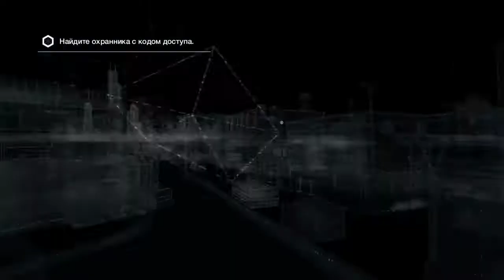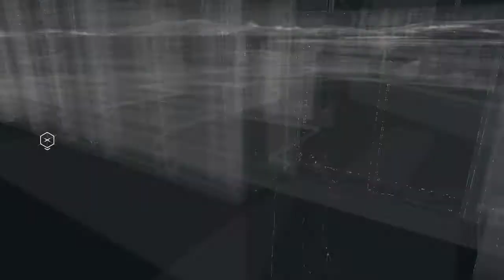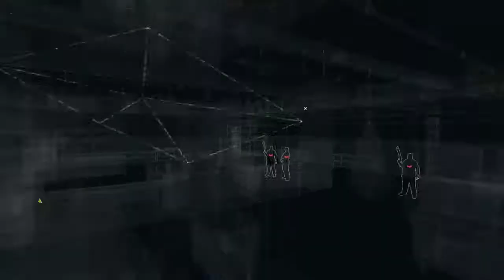Watch Dogs - Часть 6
"Watch Dogs" – хакер мстит за потерянную семью, которая стала разменной монетой в жестоких разборках из прошлого героя!
Привыкли стрелять по врагам из автоматов или плазмомётов? Забудьте об отсталом вооружении! В "Watch Dogs" в оружие превратится огромный город Чикаго. К вашим услугам любые элементы инфраструктуры с доступом через сеть.
Засекли враги? Срочно прыгаем в тачку и уходим от погони. Погружаемся в городской поток и подъезжаем к светофору. Быстро проскакиваем, предварительно послав через смартфон сигнал о переключении света.
Особо настырных преследователей заманиваем в район разводного моста. Далее проделываем похожую операцию. Переезжаем на другую сторону и раздвигаем части сооружения в стороны. Злые дяди с носом, мы в безопасности.
Помимо высоких технологий, вам придут на помощь стандартные средства. Игровое окружение – не исключение. В безвыходной ситуации никто не мешает бежать через здание или вообще перепрыгнуть с одной крыши на другую.
Не обошлось без дедовских методов решения проблем, то есть кулаков. В наличии также 30 единиц оружия. Наконец, по Чикаго вы будете бегать не на своих двоих, а ездить на 65 разных машинах. Столько возможностей, и все в одном проекте! "Watch Dogs" – хакер мстит за потерянную семью, которая стала разменной монетой в жестоких разборках из прошлого героя!

Не обошлось без дедовских методов решения проблем, то есть кулаков. В наличии также 30 единиц оружия. Наконец, по Чикаго вы будете бегать не на своих двоих, а ездить на 65 разных машинах. Столько возможностей, и все в одном проекте!